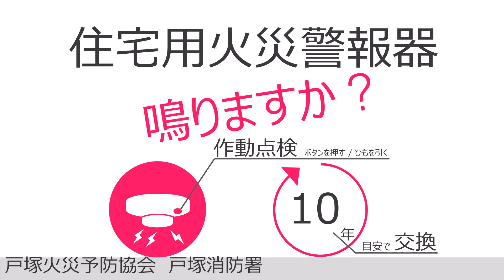住宅用火災警報器 鳴りますか？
あなたの家に付いている住宅用火災警報器はきちんと作動しますか？住宅用火災警報器の設置だけではなく、点検や交換を含めた維持管理についての広報です.ご覧ください.

横浜市消防局